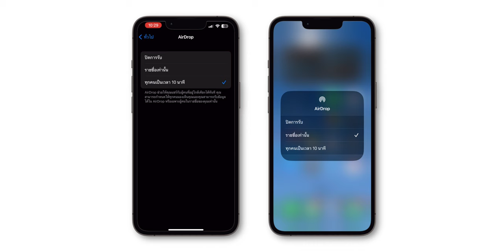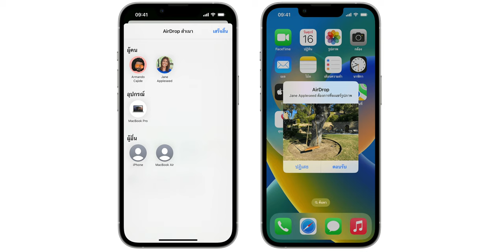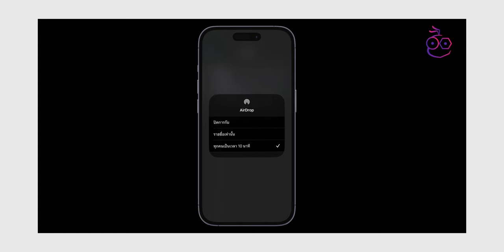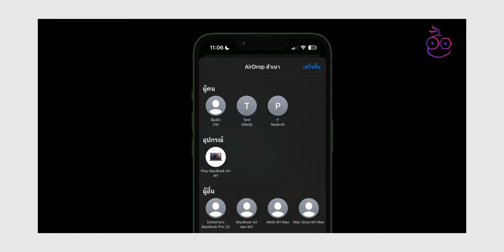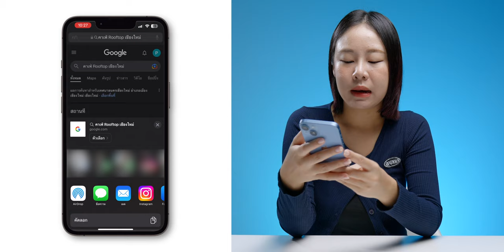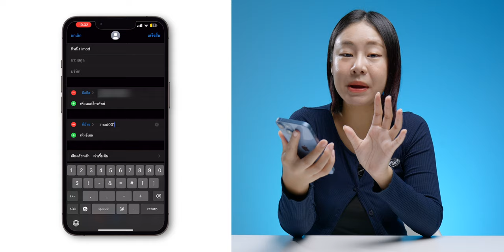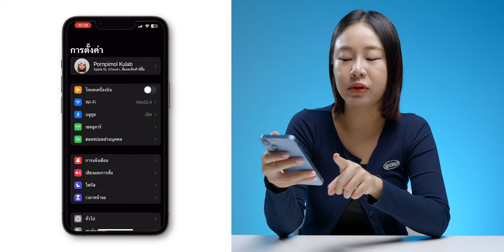iMoD AirDrop แบบทุกคนใน iOS 16.2 ทำไมเปิดได้ 10 นาที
iOS 16.2 ปรับรูปแบบการเปิด AirDrop ใหม่, แบบทุกคนเปิดได้แค่ 10 นาที เพราะอะไร เราต้องปรับตัวยังไง ชมคลิปสรุปได้เลย

00:00 - เปิด AirDrop ใน iOS 16.2
00:21 - สาเหตุที่ปรับ AirDrop สำหรับทุกคน เป็น 10 นาที
03:39 - คำแนะนำสำหรับ AirDrop
07:12 - สรุป

iOS 16.2 มาแล้ว! ฟีเจอร์ใหม่เพียบ ชมสรุปที่นี่